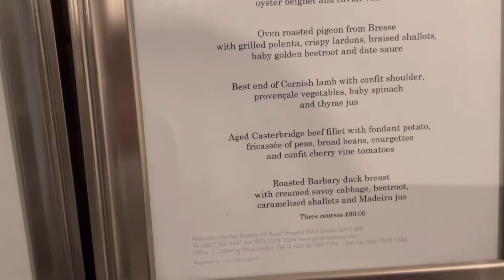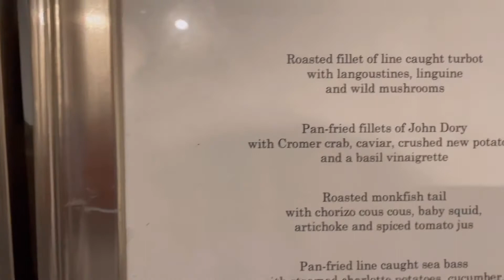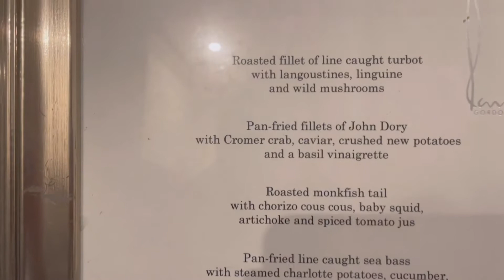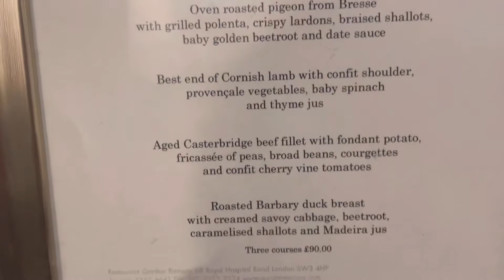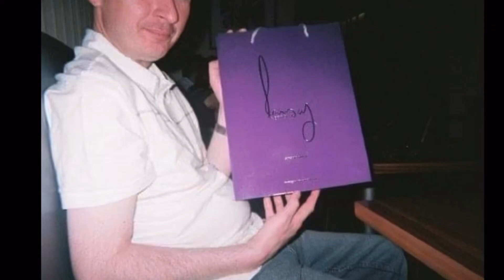3 Michelin star restaurant Gordon Ramsay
A memory from our time in London 10th anniversary
More to follow, restaurant Gordon Ramsay ,3 Michelin star restaurant experience and French bistro foxtrot Oscar